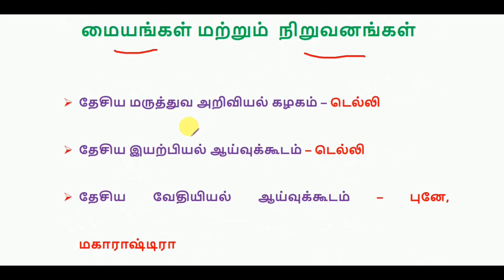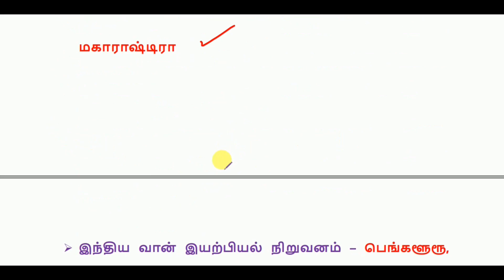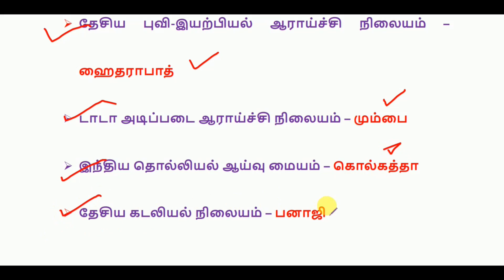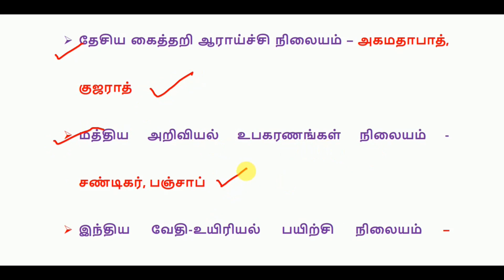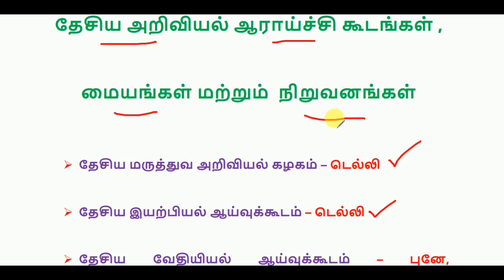தேசிய அறிவியல் ஆராய்ச்சி கூடங்கள் , மையங்கள் மற்றும் நிறுவனங்கள் - TNFURSC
தேசிய அறிவியல் ஆராய்ச்சி கூடங்கள் ,  மையங்கள் மற்றும்  நிறுவனங்கள்